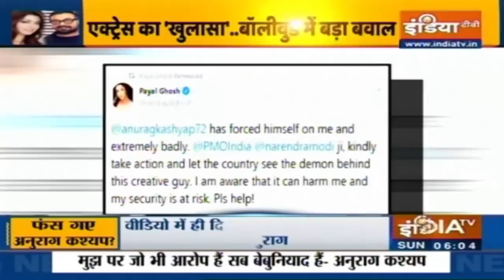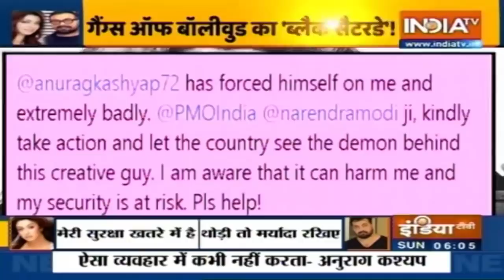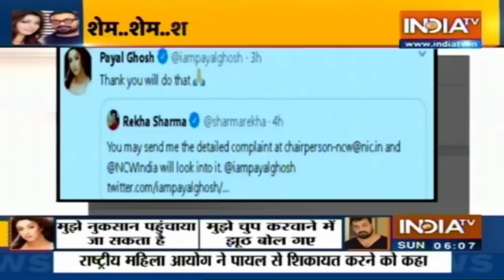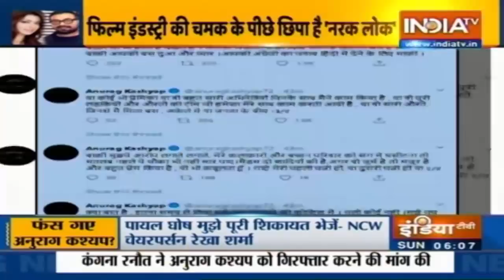अनुराग कश्यप पर अभिनेत्री पायल घोष ने लगाया यौन उत्पीड़न का आरोप, PM मोदी से मांगी मदद